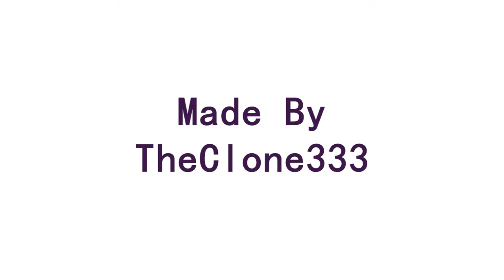Lego: Space Assault Rifle Test Fire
A dude shooting a demolition dummy with a space assault rifle. Made using MonkeyJam and Windows Movie Maker